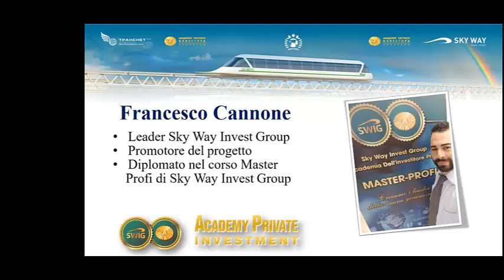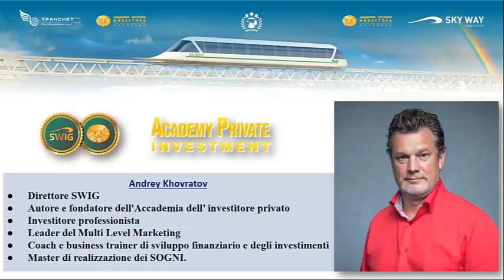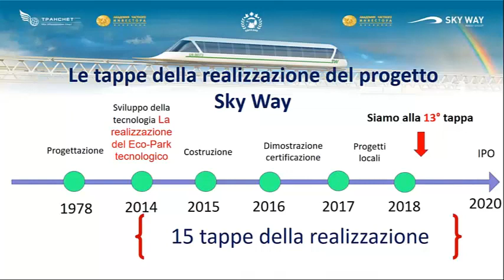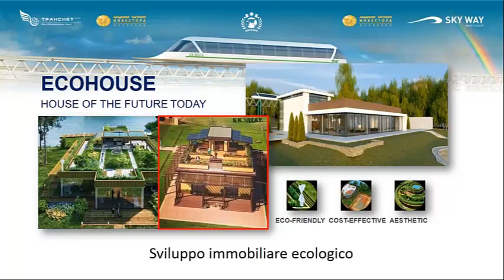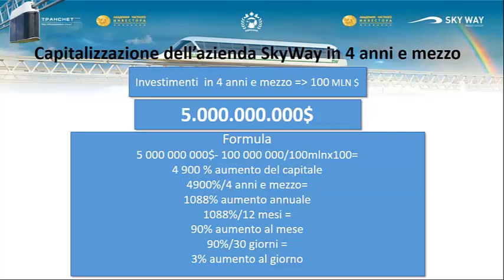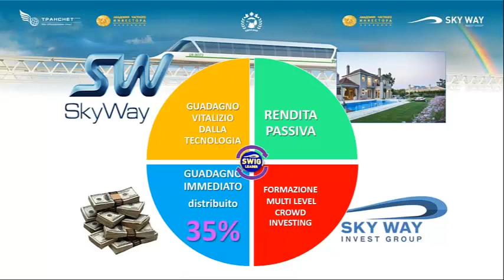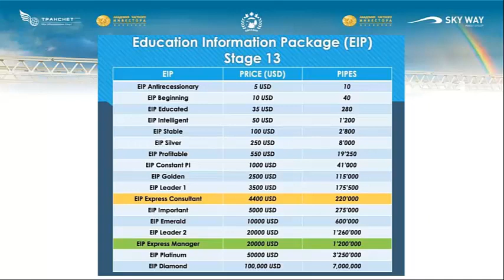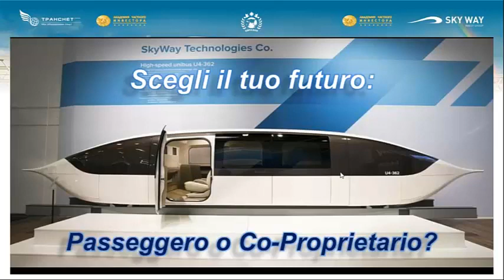17 01 2019 L'occasione per cambiare la vita con Sky Way